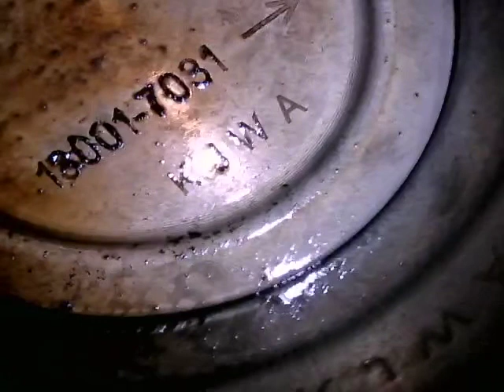V twin blown head gasket